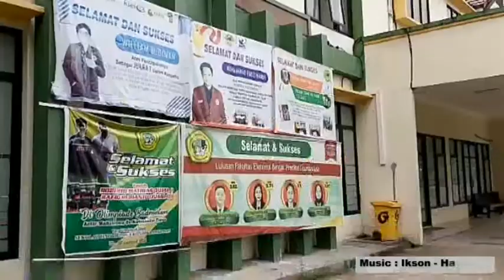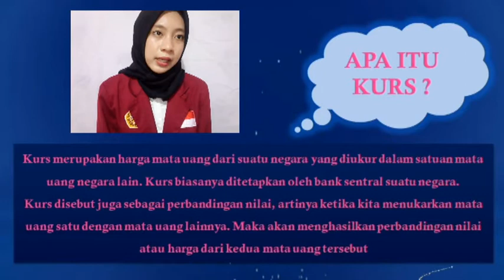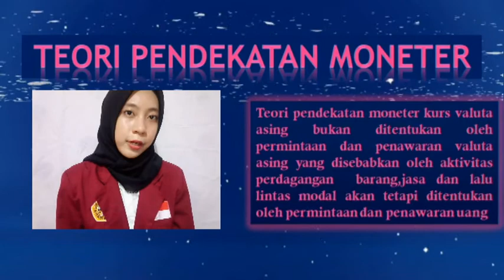TEORI PENENTUAN KURS RICA PUSPITA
PRODI MANAJEMEN
FAKULTAS EKONOMI UNTAG 1945 SAMARINDA